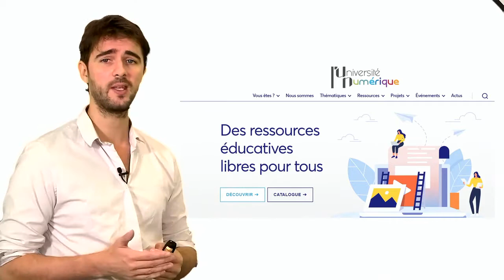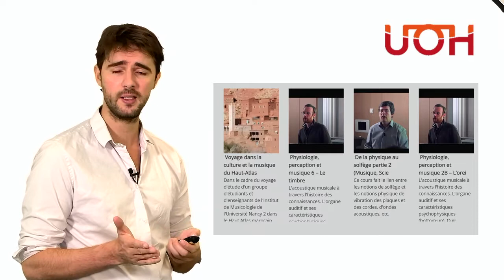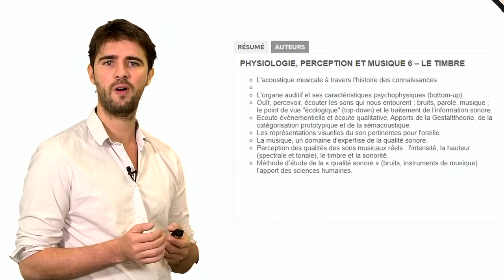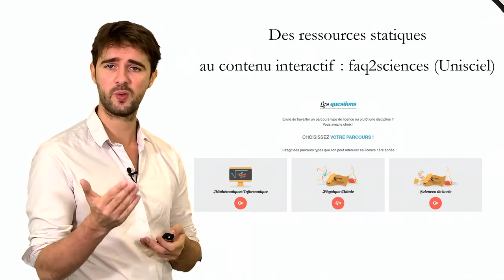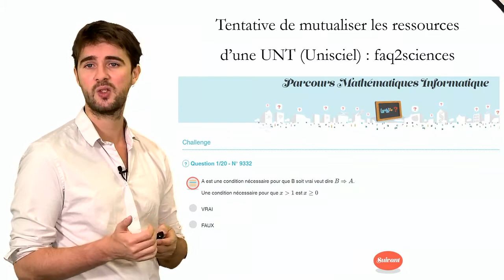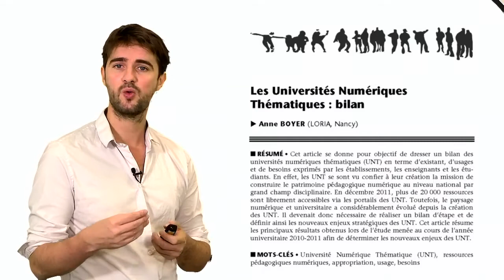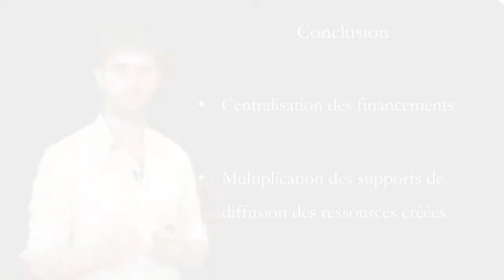Les Universités Numériques Thématiques